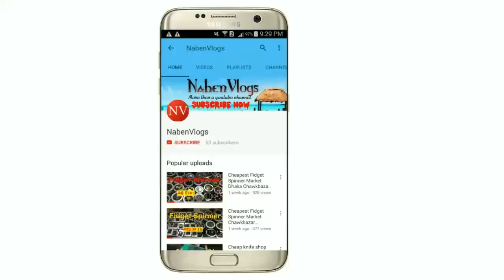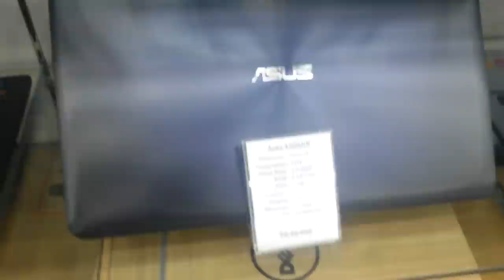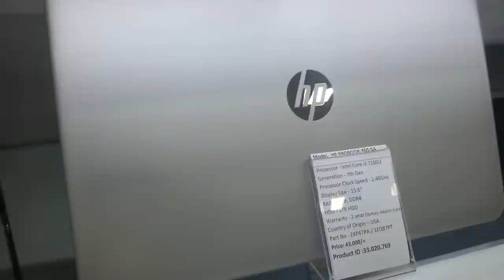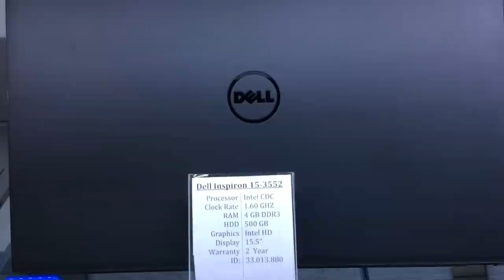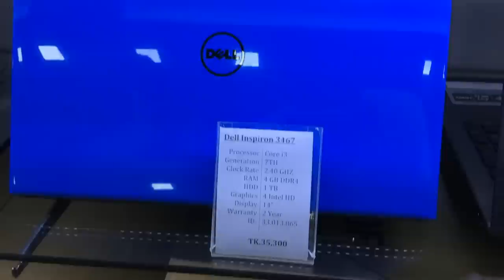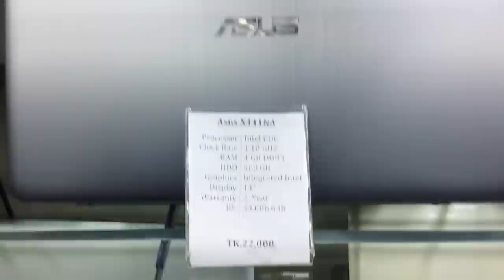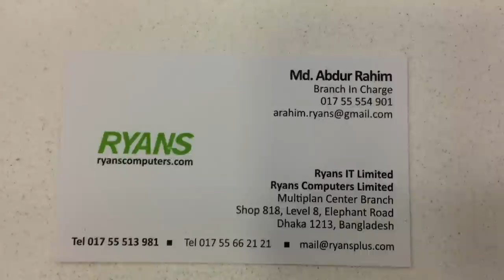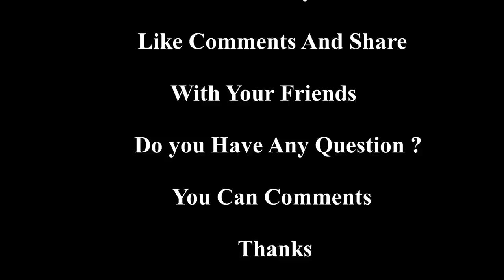সস্তায় নতুন Laptop কিনুন [exploring-Laptops Shop In Bd]★ Buy Dell,Hp,Acer,Toshiba★ Dhaka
Address: RYANS IT LIMITED
Multiplan center Branch Shop 818, Level 8, Elephant Road Dhaka 1213, Bangladesh.

Do you Have Any Question ? You Can Comments Thanks